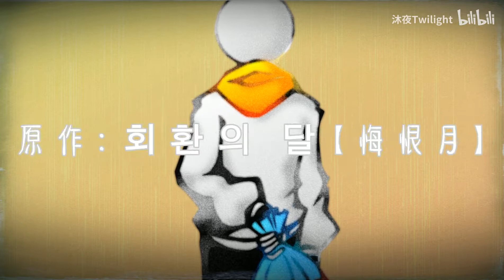rabbit【手书】〖회환의 달〗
本家sm34986872